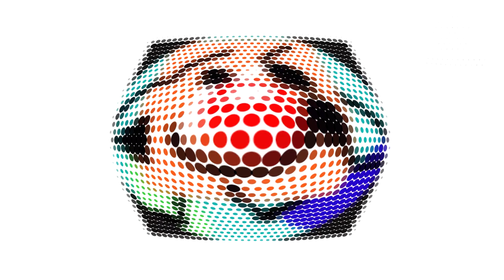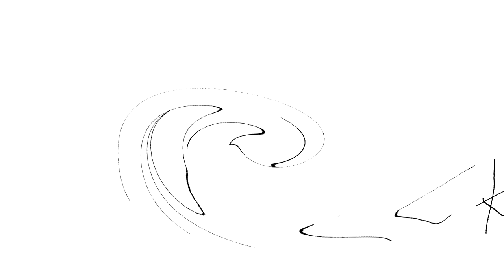EMHAEBAT Lore The Series (EMHAEBAT-YouTube) But Difference Effects